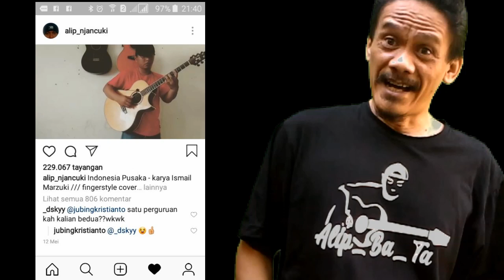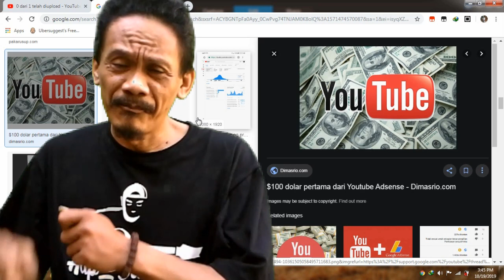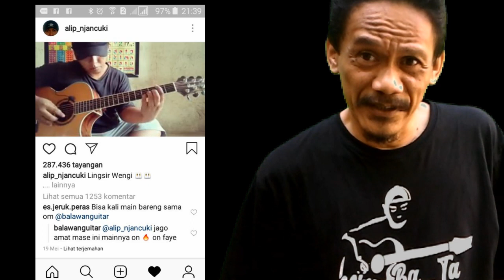cara alip ba ta berbagi dollar ke seluruh dunia